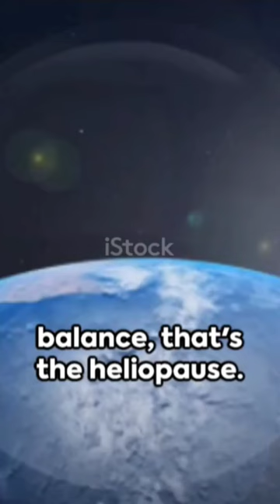Heliopause :The final frontier 💥